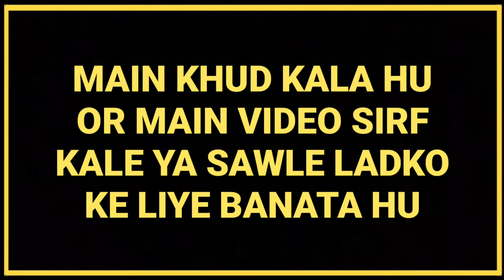5 T-shirts Every Dark Men Should Have | Dressing Sense | In Hindi | Personality Development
Is video me maine 5 t-shirts ke bare me bataya hai jo har kale ya sawle ladke ke pass honi hi chahiye for improve dressing sense and personality development. To video pasand aye to video ko please like kardena or comment karke batana video kaisi lagi :)

FULL SLEEVE T-SHIRTS :-
black full sleeve t-shirt
navy blue full sleeve t-shirt
olive green full sleeve t-shirt

HENLEY T-SHIRTS :-
black full sleeve henley t-shirt
navy blue full sleeve henley t-shirt
olive green full sleeve henley t-shirt

POLO T-SHIRTS :-
black full sleeve polo t-shirt
navy blue full sleeve polo t-shirt

TURTLE NECK T-SHIRTS :-
black full sleeve turtle neck t-shirt
white full sleeve turtle neck t-shirt

HALF SLEEVE T-SHIRTS :-
plain half sleeve t-shirt
printed half sleeve t-shirt

face scrub

face scrub

About love dark :
                                 To is channel me main video sirf un bhaiyo ke liye banata hu jo bhai kale ya sawle hai kyoki me khud kala hu. or mara or is channel ka motive hai ki mere tarah jitne bhi kale ya sawle ladke hai wo apna best version ban sake. or mujhe jitni knowledge hai ladkiyo ke mamleme main apko wahi batata hu apne videos me jaise ladki kaise pataye or ladki patane ka tarika kya kya hai wo sab me apne videos me batata hu.

To agar ap kale ya sawle ho to is channel ko jarur subscribe karna or subscribe ke sath sath bagal me bell icon yani ghante ko bhi daba dena taki meri koe bhi new video subse pehele ap dekh sako. Or mere videos ko jitna hosake har kale ya sawle ladke ko share karo, taki meri videos se unki madat ho.